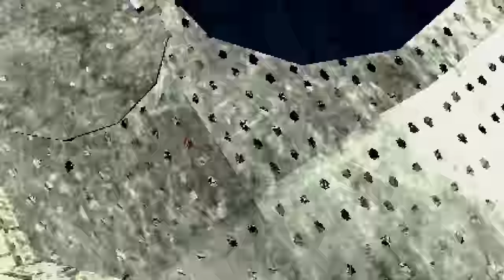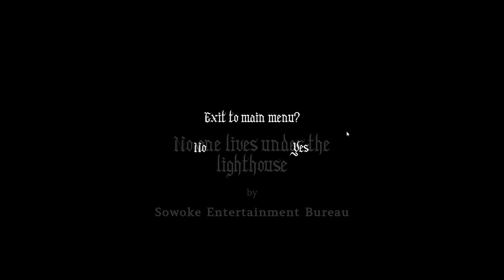This Game Made Me Afraid of Moths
No One Lives Under the Lighthouse